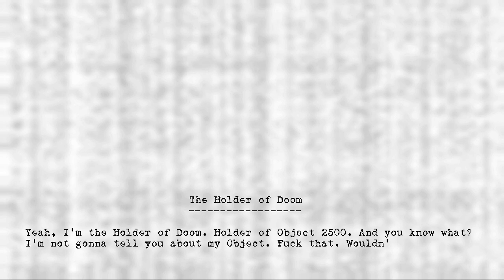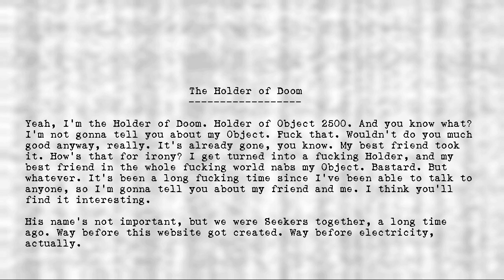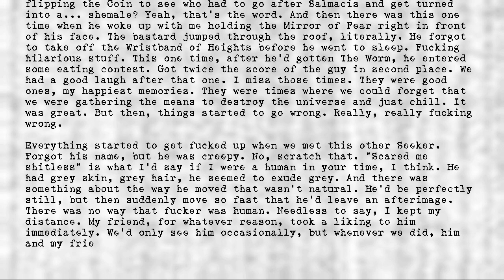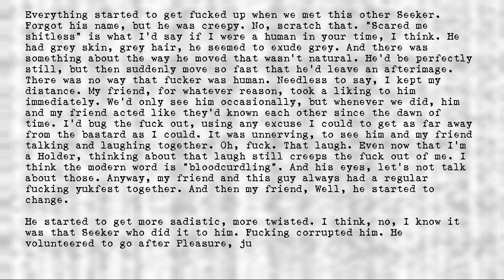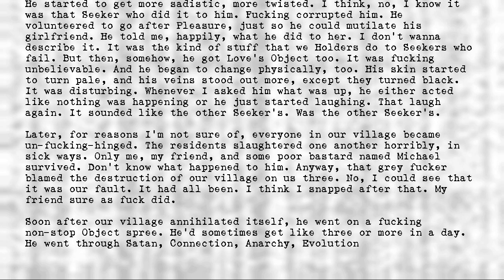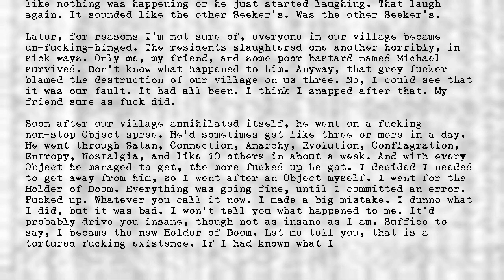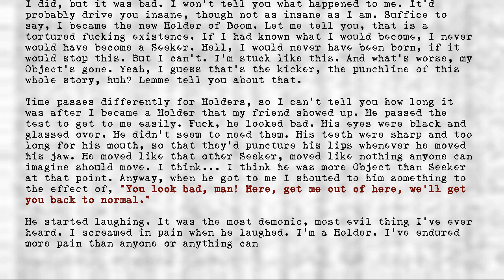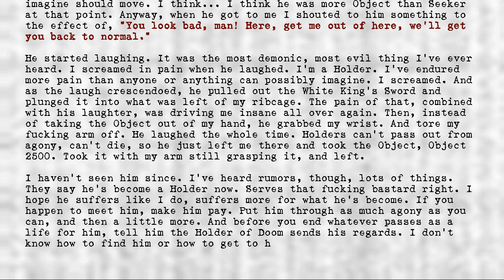Legion's Objects - Holder of Doom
Title: Holder of Doom